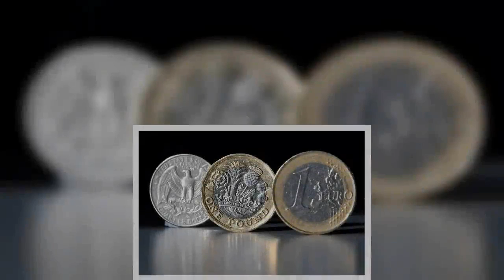Brexit Britain's Bank of England sh@kes off EU - What's next for pound sterling